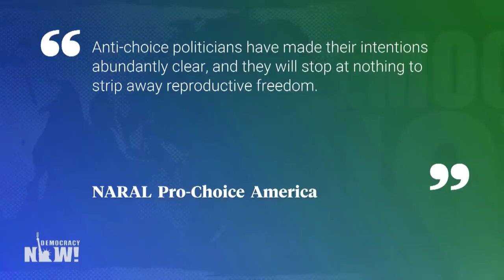Top U.S. & World Headlines — September 22, 2021